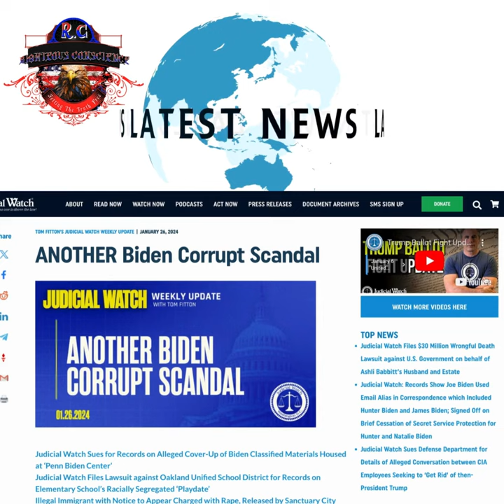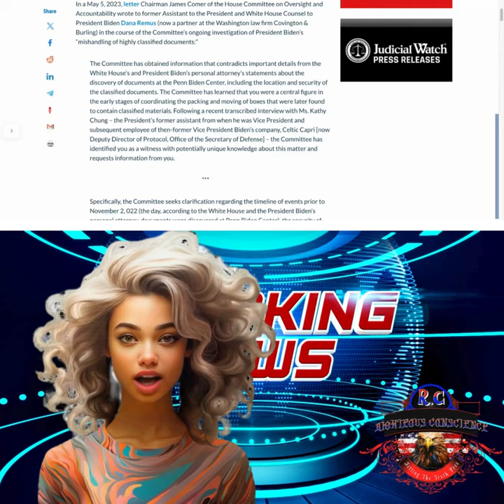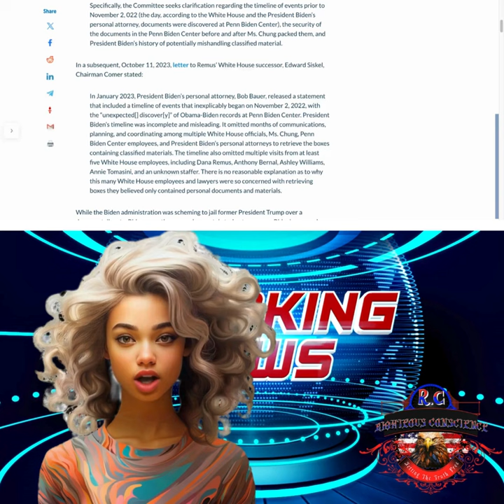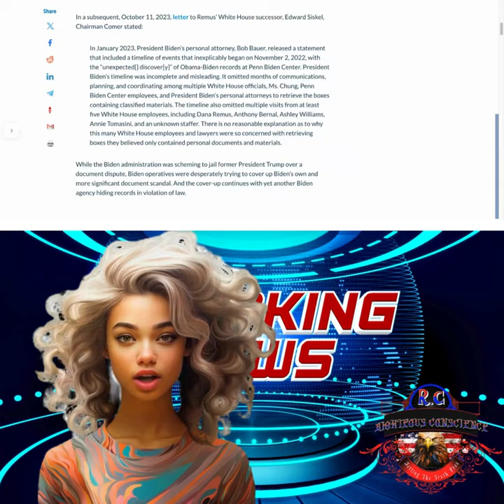Government Officials involved In Scandals, Yet No Accountability Joe Biden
Government Officials Involved in Scandals: Lack of Accountability Under Joe Biden's Administration

Description:
Explore the concerning trend of government officials involved in scandals with little to no accountability, particularly under the leadership of Joe Biden. Delve into the complexities and implications of these incidents, and the broader issues of transparency and integrity in governance.

Government Officials, Scandals, Accountability, Joe Biden, Administration, Transparency, Integrity